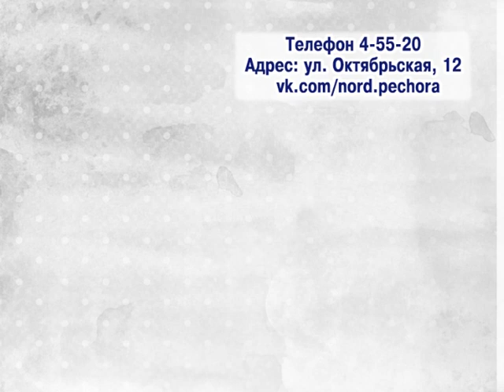Прогноз погоды, ТРК «Волна-плюс», г. Печора, ю, 28. 07. 19